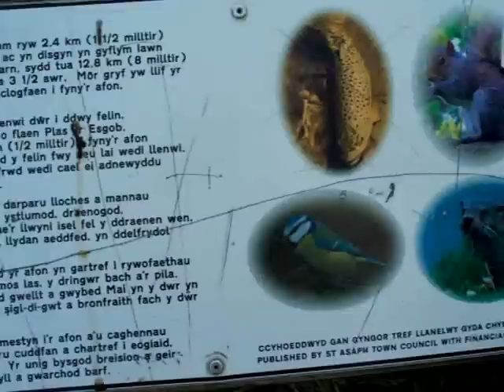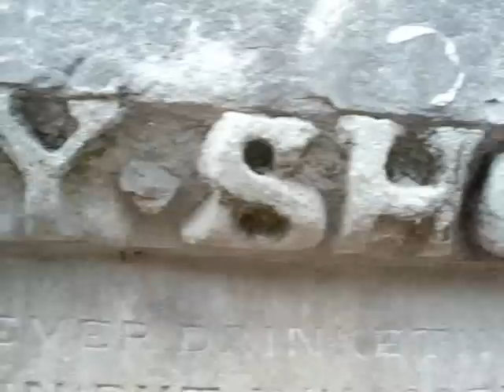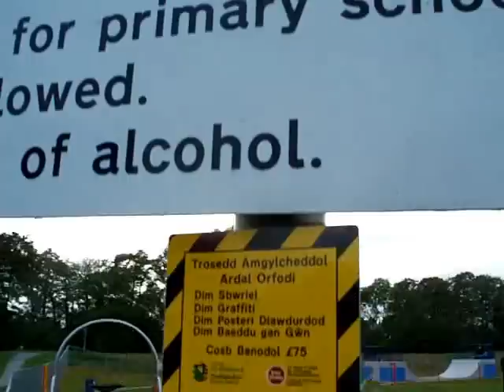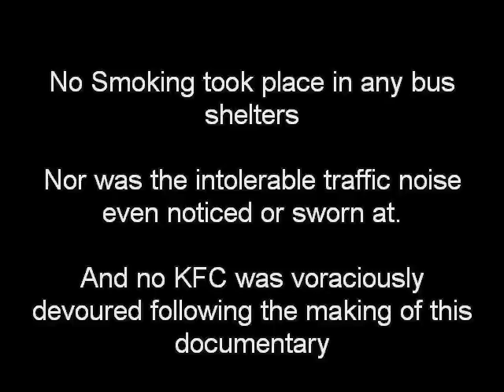Symbols of North Wales #5 : St. Asaph and Stanley - Workhouse to Immortality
In the City of St. Asaph , a new symbol has sprung up , celebrating the life and times of John Rowlands - a.k.a. Sir Henry Morton Stanley -  famed explorer and journalist who spent his young years in the workhouse.